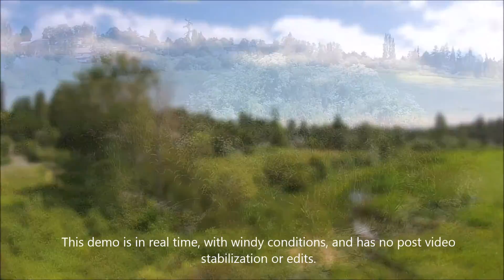VAP demonstration of 3 Axis Camera mount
VAP demonstrated the effectiveness of the Advanced State of the art stabilized F200 Camera mount. This new technology means we can shoot HD video totally stabilized which will give better presentation and definition.